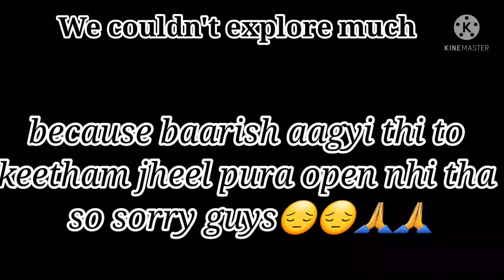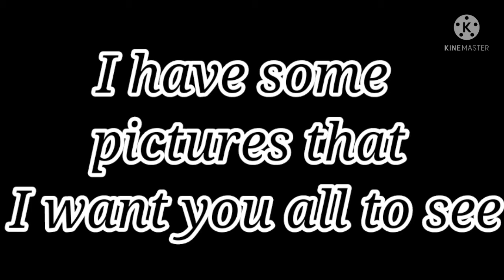Vlog-19 aaj hum ghumne gaye Kitham Jhil | Family Vlog | Travel Vlog | Bhoomi singh Vlogs